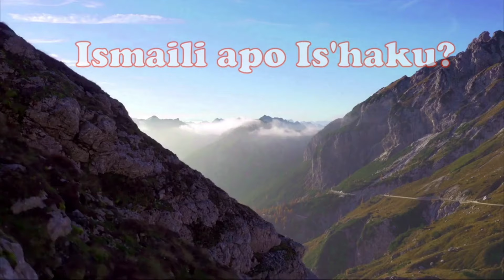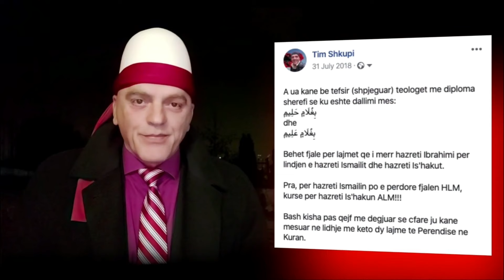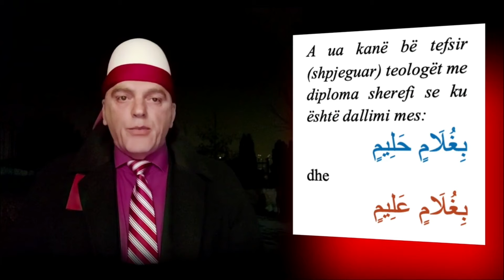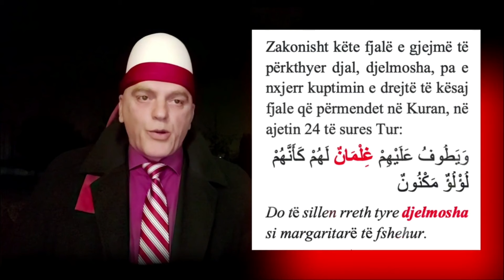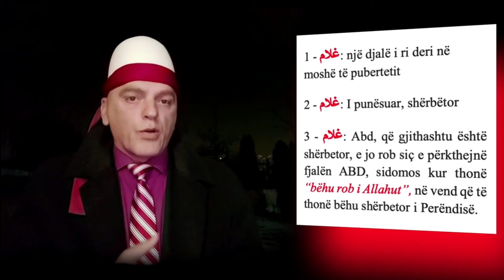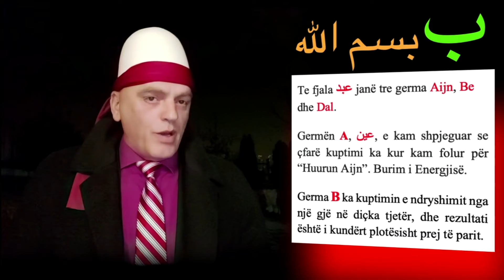Kush u ba kurban: Ismaili apo Is'haku?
Në Kuran është ndryshe prej asaj që na kanë mësuar shkollat e Bagdadit!